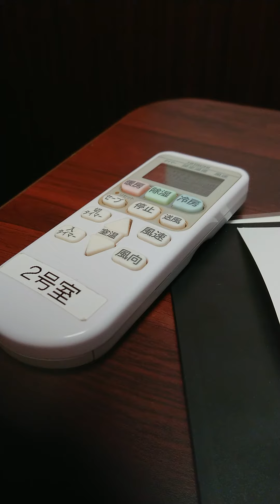2022年7月18日